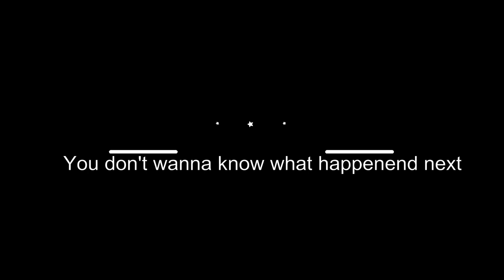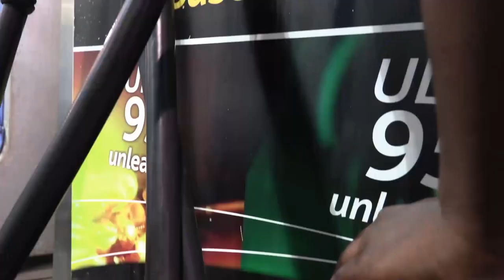VLOG#6 Stuck friend again//Angry friend//Giving the new dog a bath//Drigoliza going to groove//.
Just another ordinary day in Zebra's life.